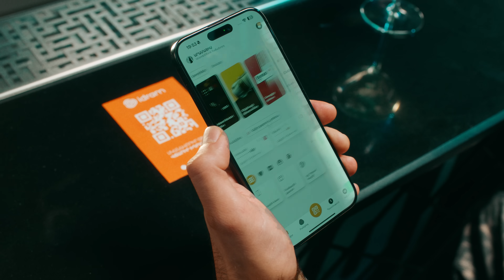Aram MP3 - Senc Ban Chka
Music/Lyrics: Aram MP3
Arrangement: Nick Egibyan
Mix/Master: Martin Mirzoyan

Production: Gravity Production | @gravityproduction_evn

Director: Aramayis Hayrapetyan
DOP: Artyom Abovyan
Production design: Lika Aghayan
Line producer: Mikayel Sargsyan
Director assistant: Anush Hakobyan
Choreography: Hovhannes Sargsyan, Aleksandra Demyanova
Costume design: Diana Shatverian
Makeup: Syuzanna Tsatryan
Hair: Gayane Mkrtcyan, Artur Harututyan
Steadicam: David Safaryan
Focus puller: David Grigoryan
FPV Drone: Artak Turner, Davit Abrahamyan
Gaffer: Razo Hambardzumyan
Lightman: Gor Klekchyan, Armen Sargsyan, Sevak Baroyan
Motion graphics: Onik Gaboyan
Color correction: Karen Melkumyan
Camera technician: Gurgen Grigoryan

Logo & Cover design by Davit Margaryan
DJ: Arni Rock
Special thanks to Nina Titanyan